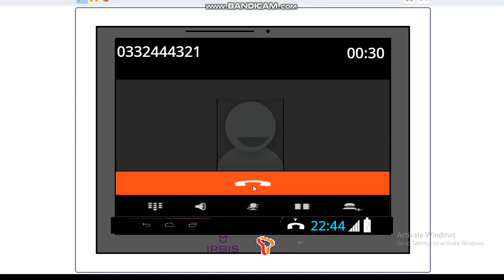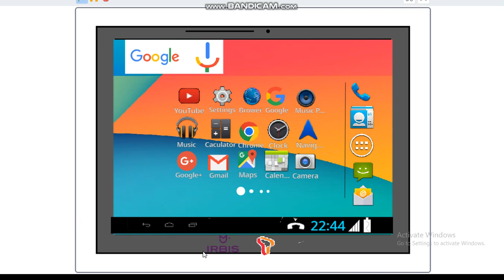Irbis C101 Incoming Call